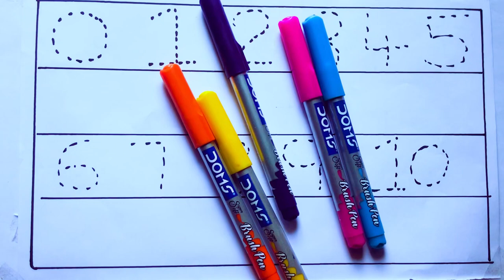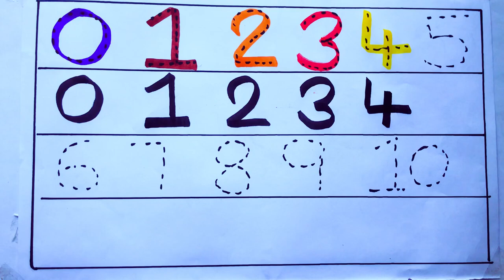Learning the Numbers from 1 to 100 || Easy Learning For Kids and Primary school Kids || 1234